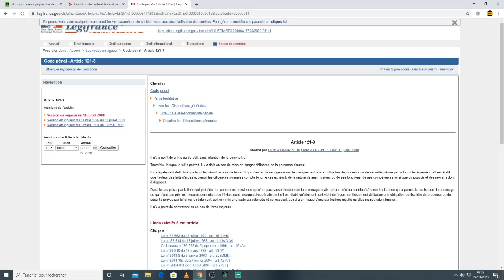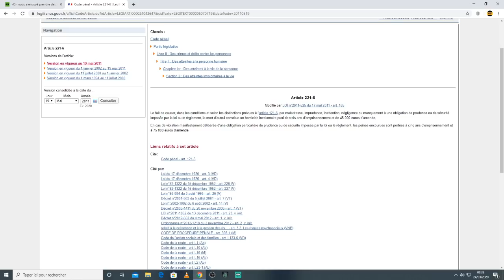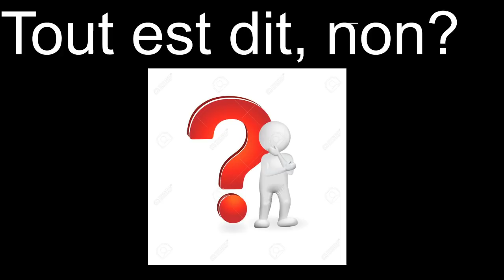Tout est dit.